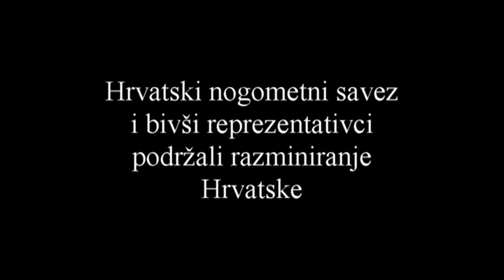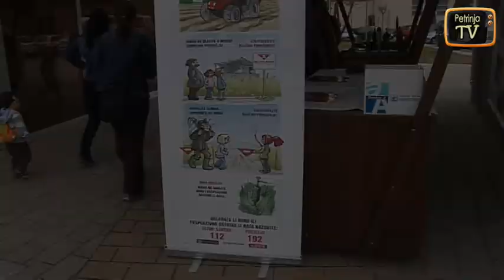Hrvatski nogometni savez donacijom podržao razminiranje u Petrinji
HNS, bivši nogometni reprezentativci i Privredna banka Zagreb humanitarnom malonogometnom utakmicom te novčanom donacijom podržali razminiranje na području grada Petrinje...
Davor Šuker, Robert Kovač, Igor Cvitanović, Krunoslav Jurčić, Marijan Mrmić, Boris Živković i drugi sudjelovali su u ovoj humanitarnoj akciji...
Autor: Petrinja TV